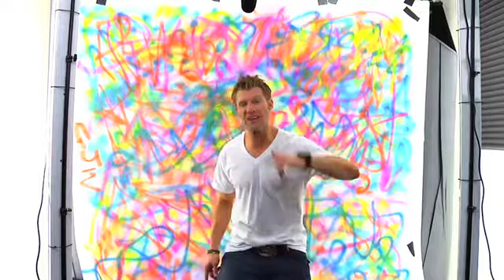Marketing: A Transformational Experience - Paid To Play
Market your message as a transformational experience.  How much money you make depends on how well you market your product or service as an experience.